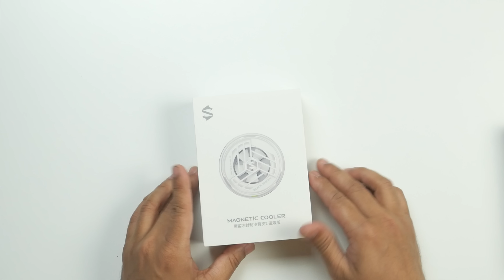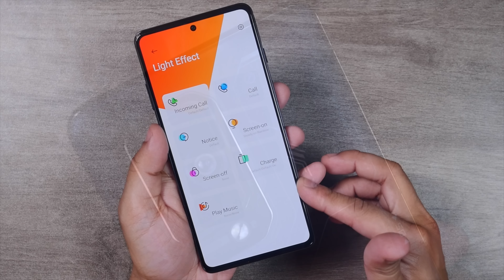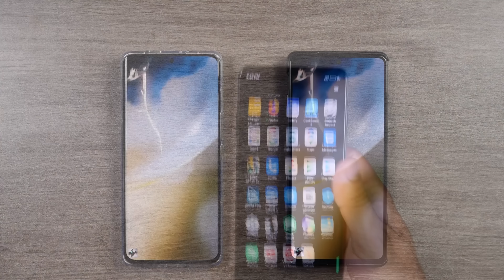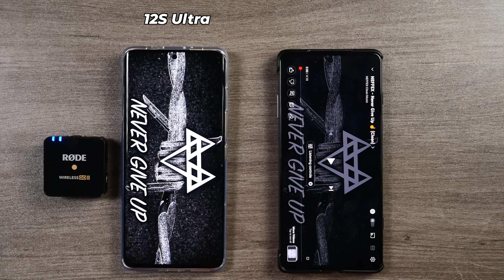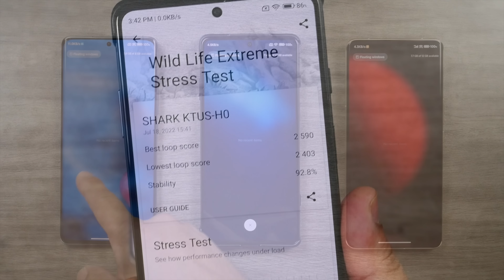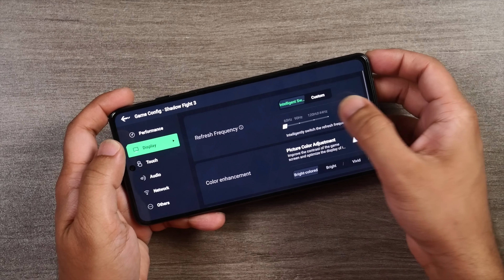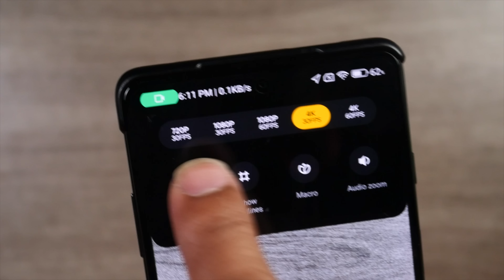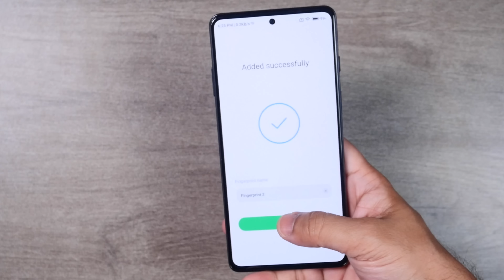Black Shark 5 Pro Long Term Review, My Gaming Device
Intro 0:00
Sponsor 01:13
Accessories 02:26
Black Shark Earbuds 03:11
Unboxing 03:45
Appearance & Build 04:31
Magnetic Cooler 06:22
RGB Lights 07:00
Spec/Price 07:13
Display 08:15
Speakers 09:29
3DMark 11:09
Antutu 12:23
Gaming 13:29
Camera 15:36
Battery 16:48
OS 17:35
Security 17:46
Verdict 18:07